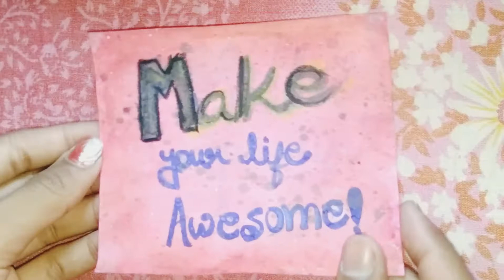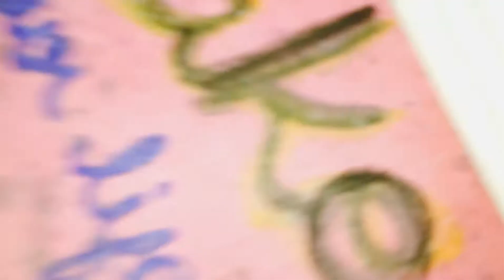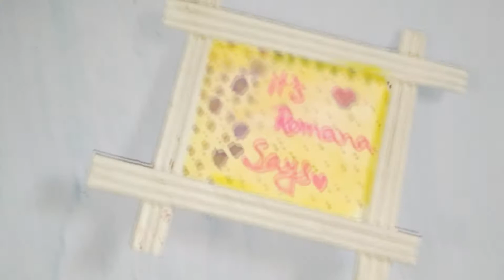How to make easy and quick DIY paper Photo frame.. ❤❤❤| it's Romana says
.be careful and safe.

Gi
Click here ⬇️⬇️⬇️⬇️⬇️

Instagram handle -its Romana says

See you in my next video till then take care and
     Bye bye 👋